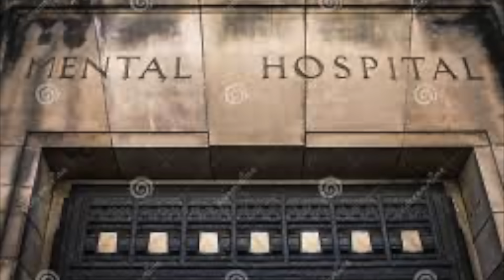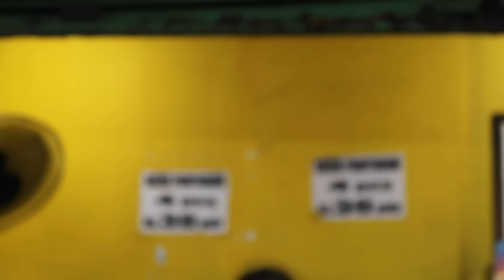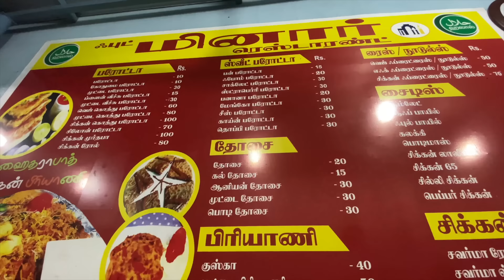Street Shopping in Pondicherry ❤️ Dress for Rs.50?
Hey guys!!  Hope you're doing well!! In today’s video you will see me roaming the streets of pondy!! I bought alot of outfits there! I got everything from nehru streer and its a must try place!